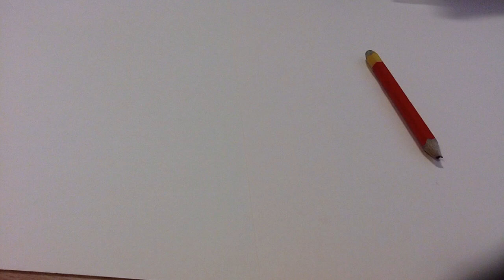Perry the painless pencil video craigie voltaire